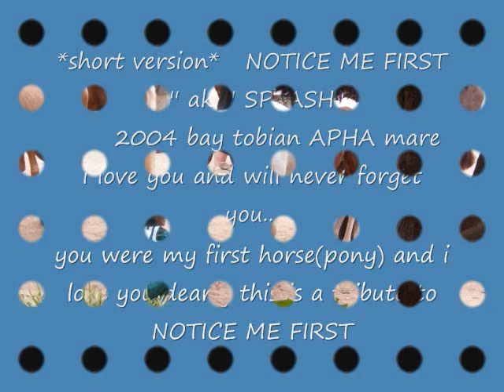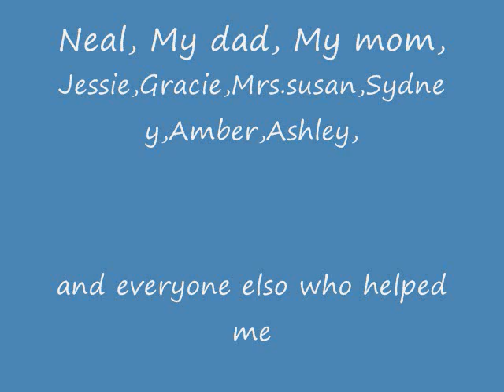tribute to notice me first short version PRICE REDUCED $3000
STILL FOR SALE...PLEASE COMMENT...i know i miss spelled tobiano in the title this is my horse well she is for sale and PRICE REDUCED $3000